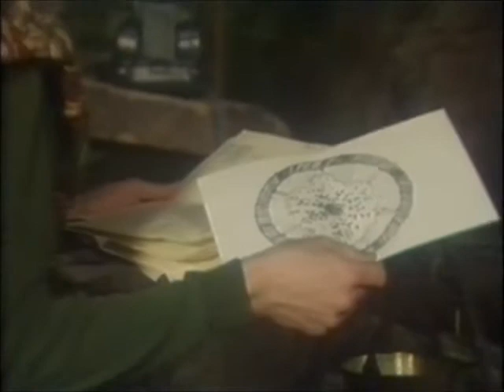The Tripods Episode 24 PART 1